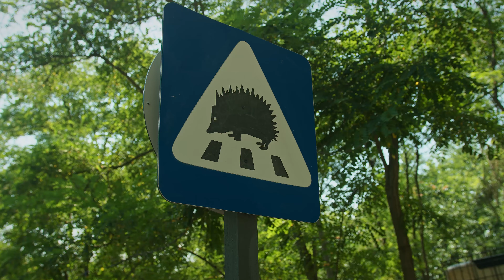Большой Детский День Зеленый театр 2020 4K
Аэросъёмка любых объектов. Видеосъёмка. Монтаж.

Любое использование либо копирование материалов канала допускается лишь с разрешения правообладателя.